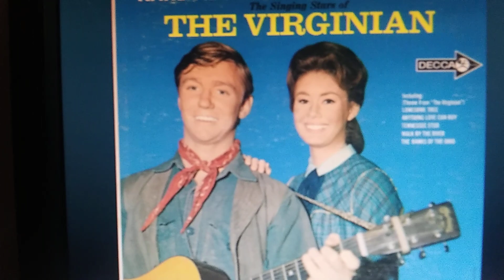The Cattle Call